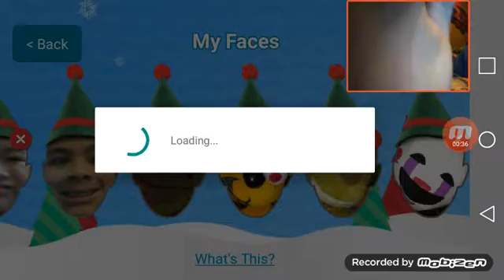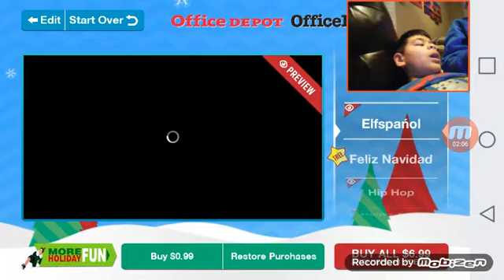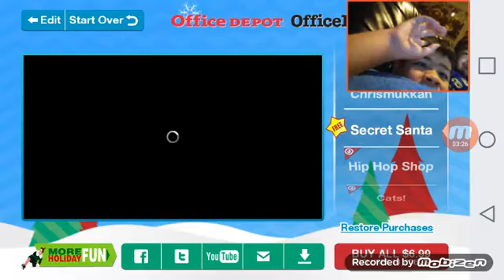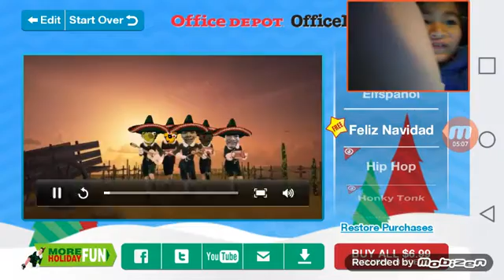Nicholas plays elf your self w/Winston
I made a gaming channel creation on my phone